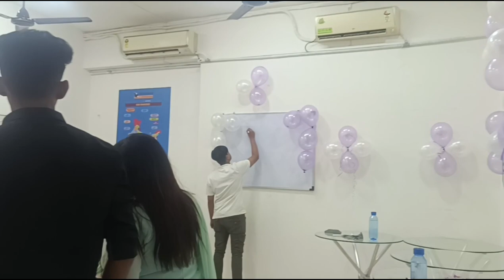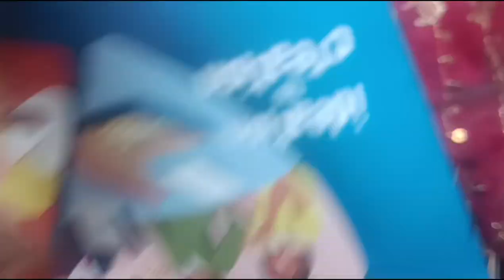Maine Saari Pehni 😍 | Office Opening | Shree Raam Company | Jashira Sakharkar vlog